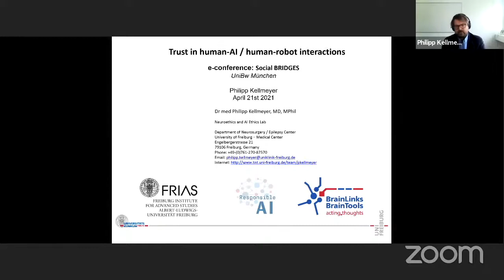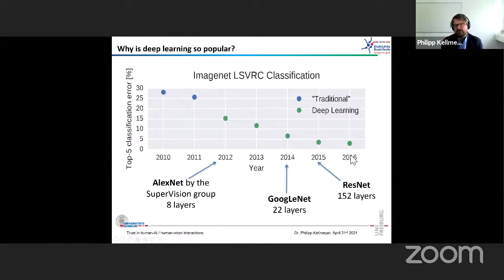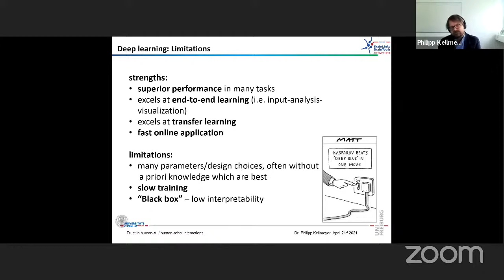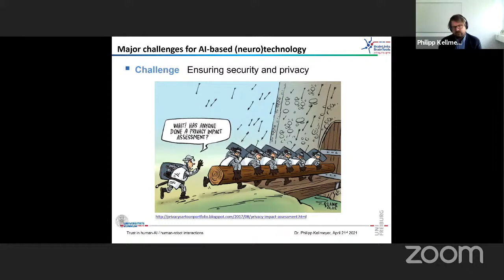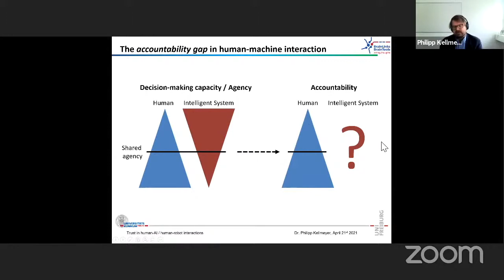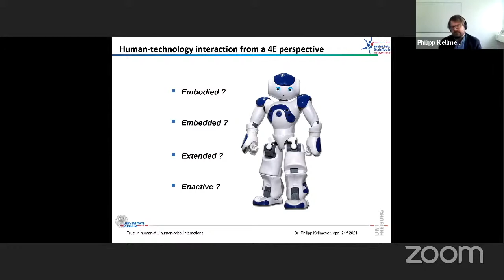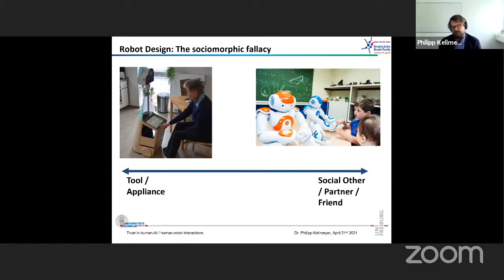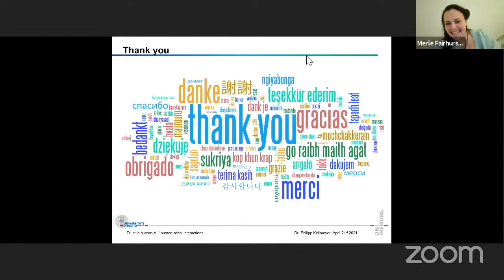Trust in Human-AI / Human-Robot Interactions - Dr. Philipp Kellmeyer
Trust in Human-AI / Human-Robot Interactions
Philipp Kellmeyer
Albert-Ludwigs-Universität Freiburg, Germany

Highly adaptive AI systems, social robots, closed-loop neurotechnology and other emerging digital technologies enable new forms of highly interactive human-machine interactions or even hybrid co-actions. These emerging kinds of interactions, especially in environments and contexts where safety and privacy are paramount, require an understanding of how we should conceptualize the relationship between humans and adaptive systems. In this talk, Dr Kellmeyer will explore conceptual foundations of trust in human-AI and human-robot interactions, discuss the problem of a "sociomorphic fallacy" in social robotics and propose potential design-based approaches to fostering trust in human-AI/-robot interactions.